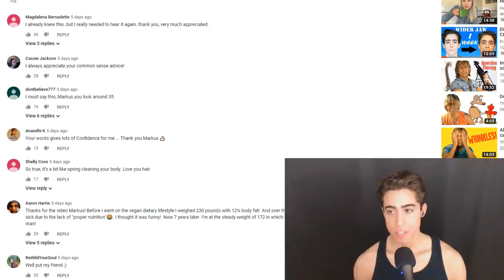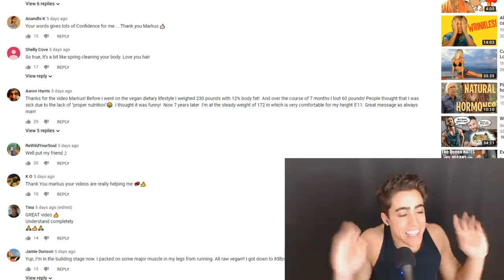VEGAN Fairy Boy lives in a FANTASY LAND